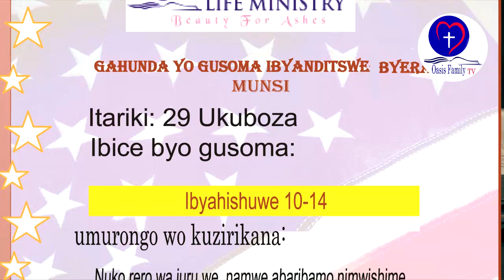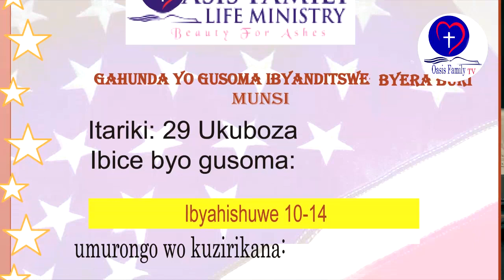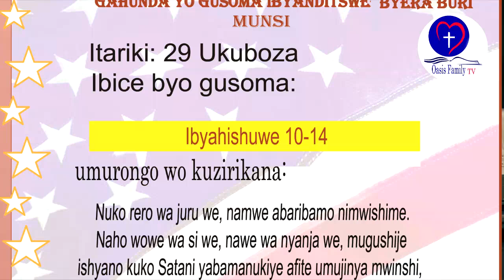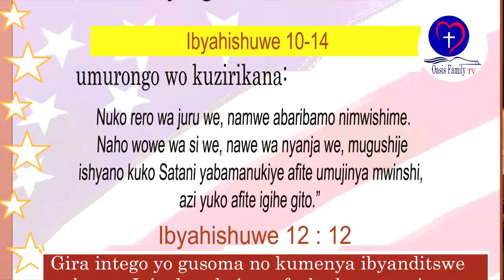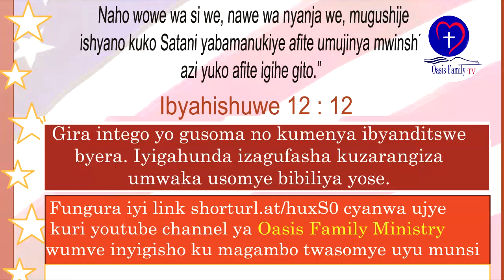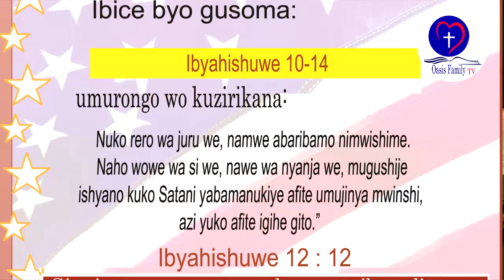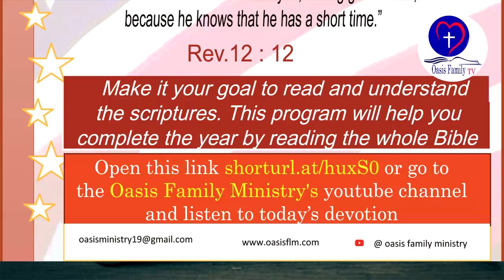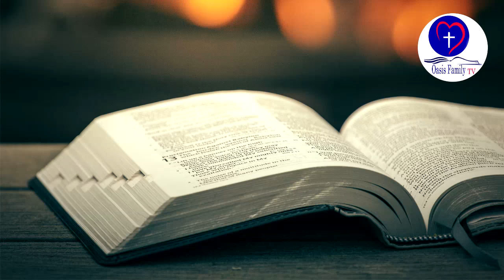IBYANDITSWE BY'UMUNSI 29 Ukuboza